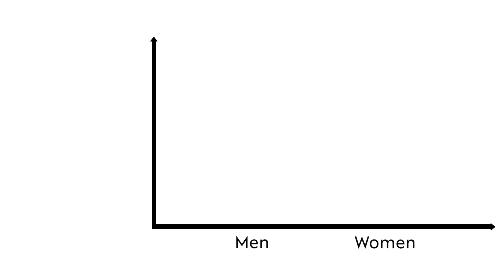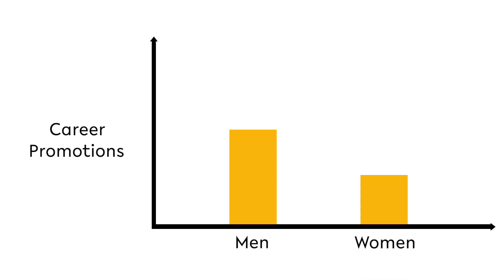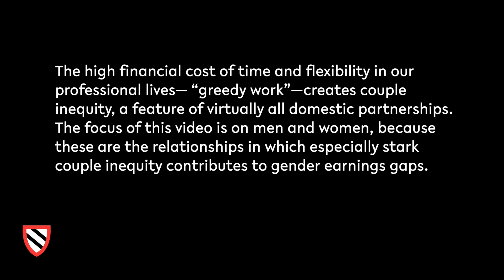Achieving Gender Equity in the United States | Claudia Goldin || Harvard Radcliffe Institute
UPDATE (10/10/2023): On October 9, the Royal Swedish Academy of Sciences awarded the 2023 Nobel Prize in economics to Claudia Goldin “for having advanced our understanding of women’s labour market outcomes.” She is the first woman to earn a solo win of that prize. Goldin, the Henry Lee Professor of Economics at Harvard University and the first woman economist to gain tenure there, is the author of several books, including _Career and Family: Women’s Century-Long Journey toward Equity and Understanding the Gender Gap: An Economic History of American Women._

In celebration of Radcliffe Day and the 2021 medalist, Melinda Gates, Harvard Radcliffe Institute released a series of videos in which an interdisciplinary and politically diverse group of women leaders share their personal perspectives on how to accelerate women’s empowerment in the United States. Here, the economist Claudia Goldin, the 2005–2006 Katherine Hampson Bessell Fellow at Radcliffe, directs our attention to the interaction between the family and the marketplace. She explains the concept of couple inequity, a key driver of gender earnings gaps among heterosexual partners.